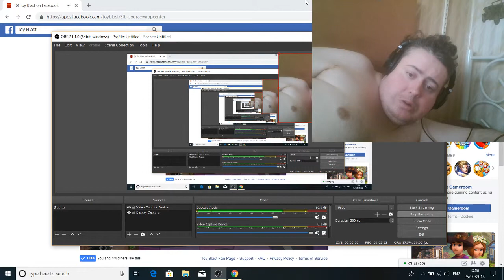OCD gamer plays Toy Blast levels 228 - 230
I complete levels 228, 229 and 230, marking my return to my Toy Blast lets play!